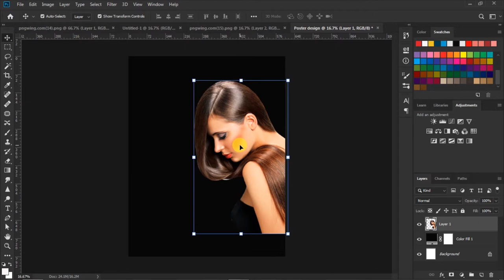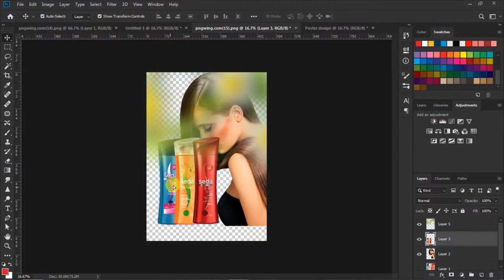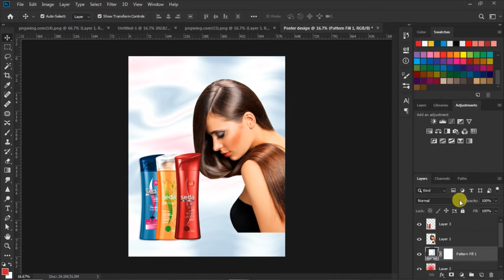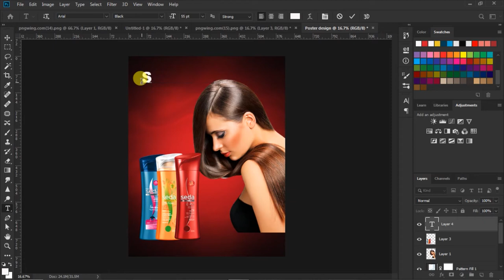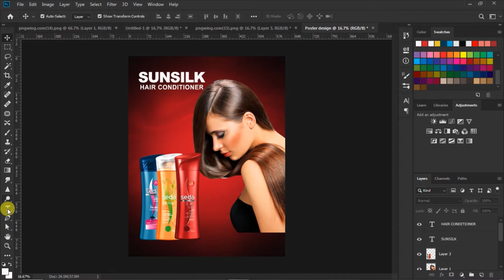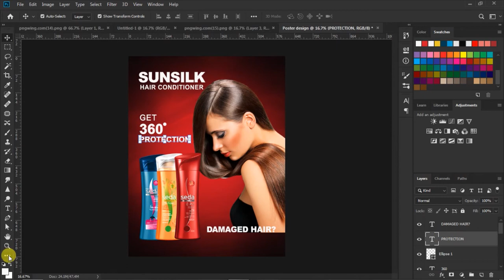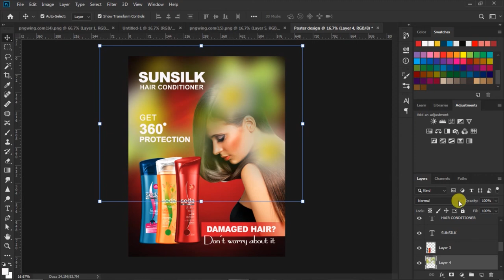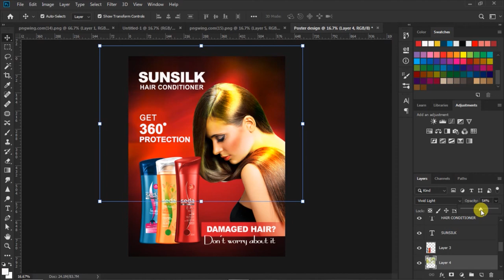How to create shampoo hair conditioner poster design in Photoshop cc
Hi gays today I so you how to design a media
banner   in photoshop cc | Follow this video